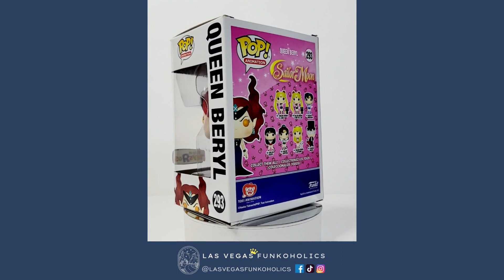Let's Unbox: Funko Pop! Animation #293 Queen Beryl (Sailor Moon)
We unboxed our Pop!s so you don't have to! Let's take a look at Funko Pop! Animation #293 Queen Beryl from Sailor Moon! The Queen Beryl Pop! was a Toys R Us exclusive.